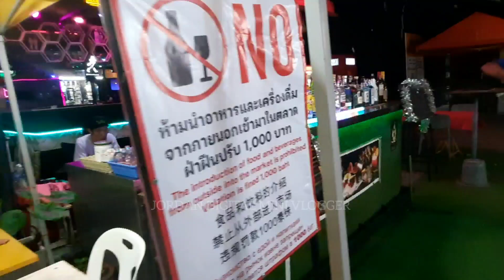Phuket Street Food Night Market Thailand | Thai Street Food | Phuket Nightlife Thailand Street Food